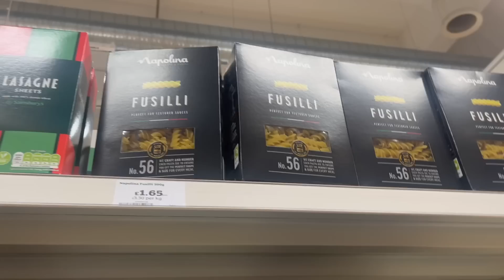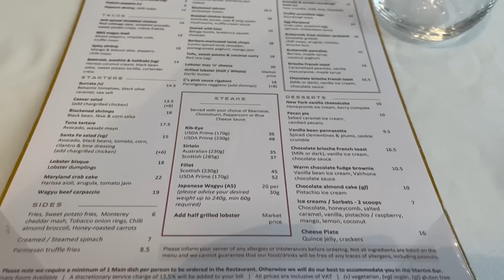VLOG | SELF CARE, LUXURY SHOPPING, NEW NAILS, WAXING & GETTING BACK ON TRACK | Edwigealamode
Hello my darlings, todays vlog consist of my month of December and January.

Monica Vinader
MAKEUP I USE :
FACE
Charlotte Tilbury Magic Cream Moisturizer
Giorgio Armani Foundation (shade 10)
Huda Beauty  Powder - Kunafa
Laura Mercier Translucent  powder
Estée Lauder Goddess Bronzing Powder
Too faced setting spray

EYES
Too Faced Concealer ( warm sand)
PIXI Promise Shape Shifter Contour Palette

LIPS
Tom Ford pink dusk lipstick